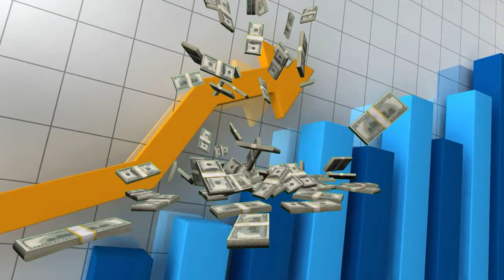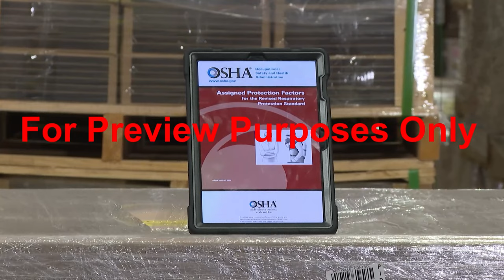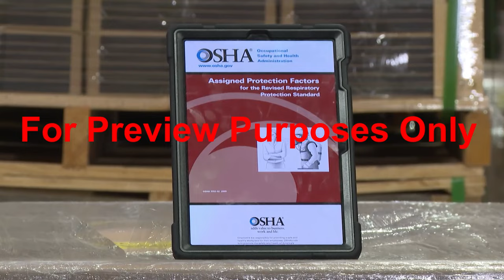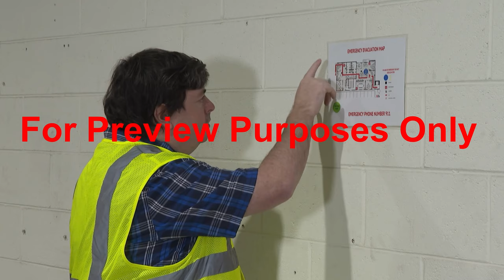Warehouse Safety Orientation